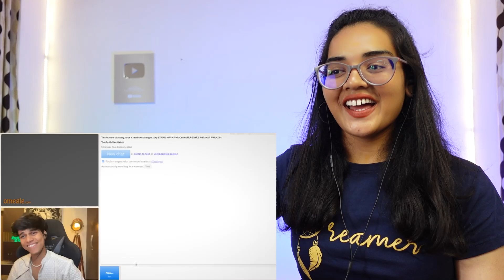OMEGLE || Found my Bride on OMEGLE 😍 REACTION | adarshuc | Neha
Best Regards,
Neha M.